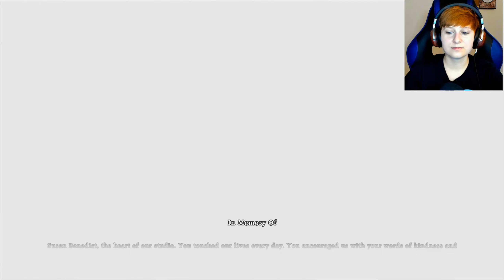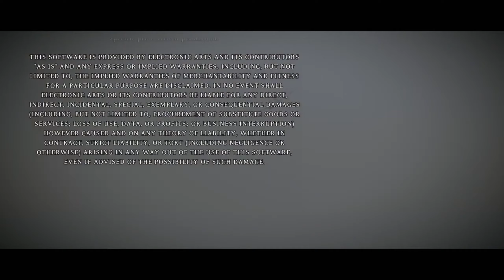SHADOW OF THE COLOSSUS - THE UNEXPECTED END (Blind 2020)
Well I definitely wasn't disappointed in the colossus. I think it was a perfect fight to end a great game. The actual cut scene at the end was confusing a bit and sadder than I expected.